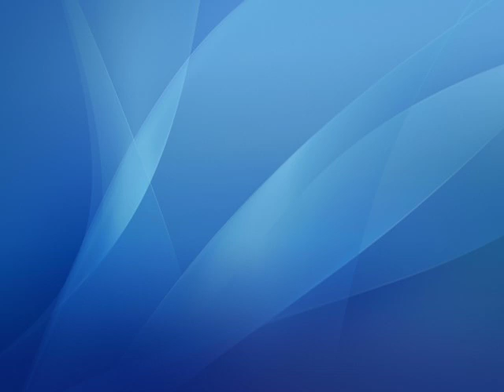Mac OS X Tiger Intro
The intro sequence for Mac OS X 10.4 Tiger. Enjoy!